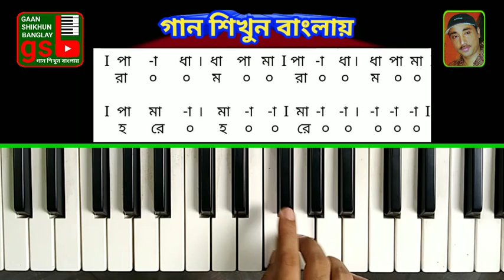হরে কৃষ্ণ মহামন্ত্র | Hare Krishna Mohamontro | Harmonium tutorial | হারমোনিয়াম শিক্ষা | GSB 325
hare krishna mahamantra,হরে কৃষ্ণ মহামন্ত্র, বিহুরে লগন মধুরে লগন গানের সুরে ৷ হারমোনিয়াম শিক্ষা ৷